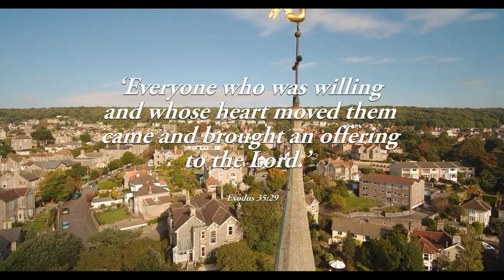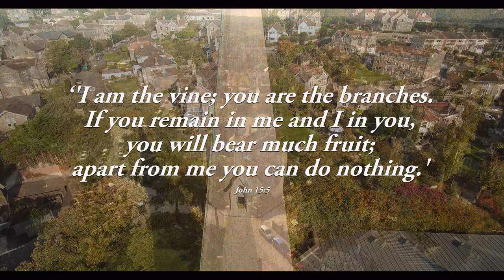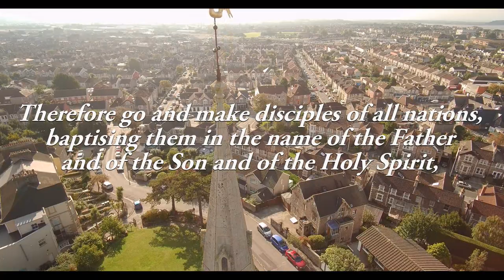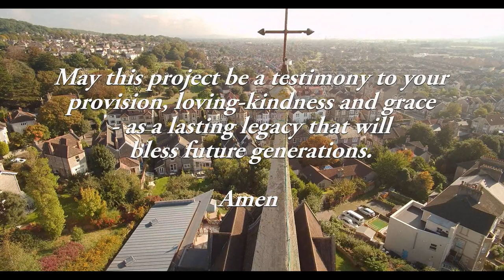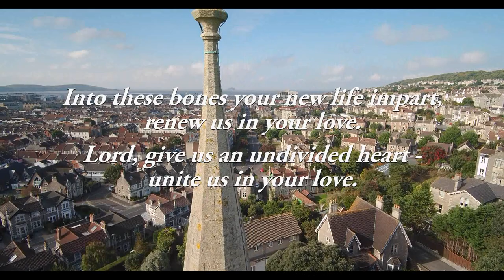Christ Church Weston super Mare - Gift Day Video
Some inspirational words, bible verses and a prayer along with panoramic drone footage of the Christ Church Spire and the surrounding area.